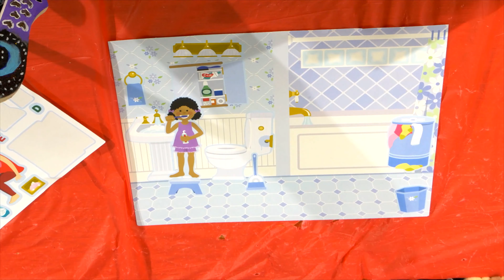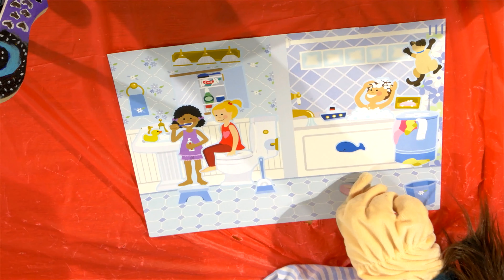Arts & Craft Studio - Creating and designing your own room - Dream Again Channel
Olivia and Noah welcome kids into their Dream Again world to play, teach, and have fun! Today, Olivia with the help of Noah create and design their own room. Will you come join them and help them out?